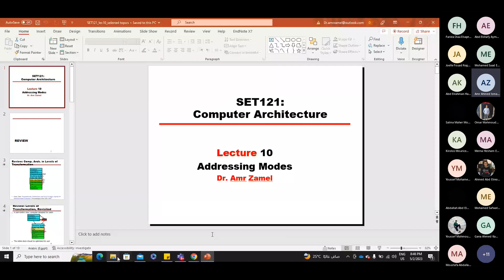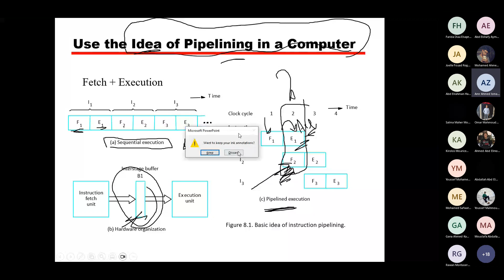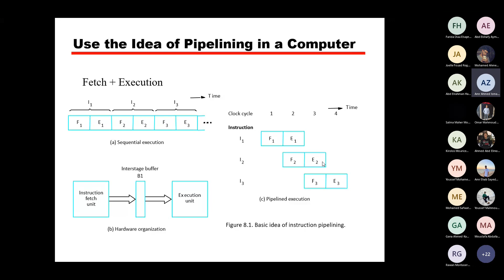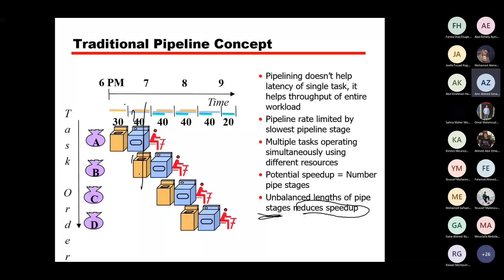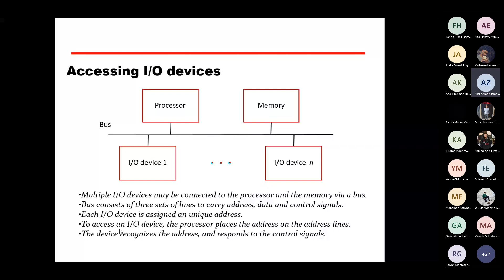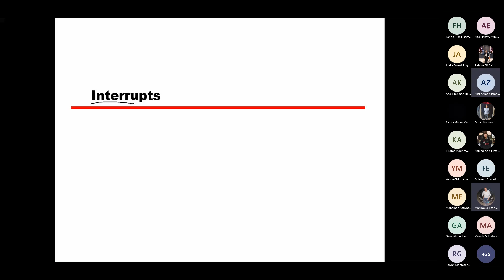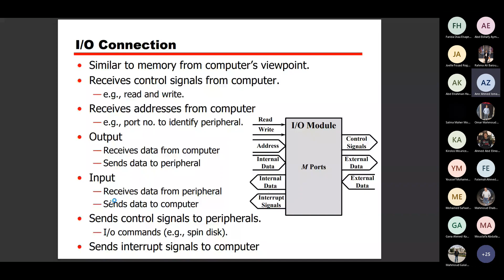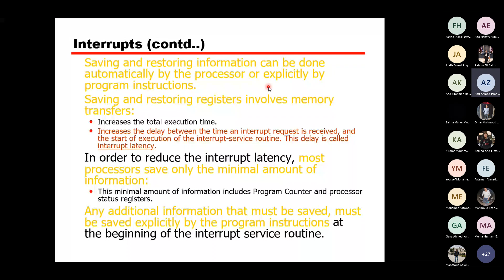Comp Arc lecture10 pipeline